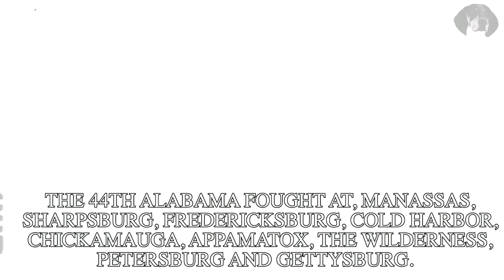Rare Confederate Film: Nathan Bedford Forrest's Troops (The Civil War Diaries S4E13)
In today's episode we view rare Confederate film of Nathan Bedford Forrest's troops at a confederate reunion as well as a few other confederate veterans visiting an airforce base and spending time with family members.